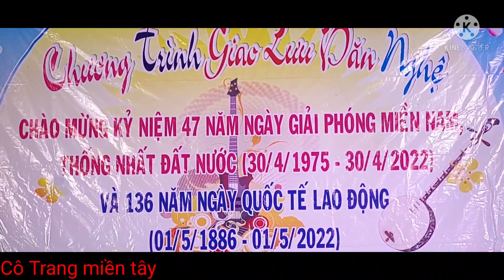0082. P1: Bé 8 tuổi ca 20 câu nam xuân hay tuyệt, p2: xem youtube nhận quà. Cô Trang miền tây